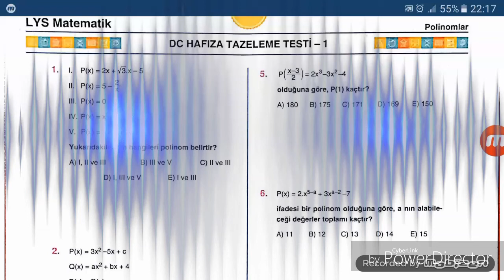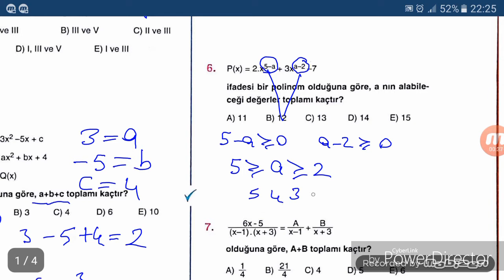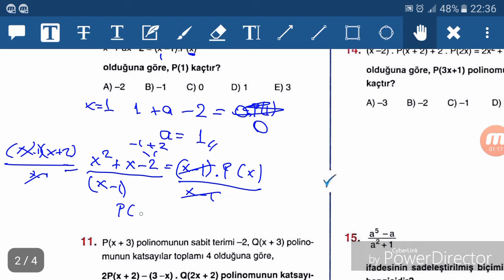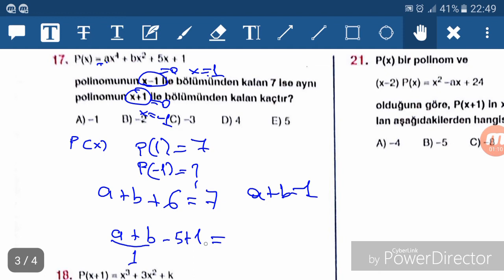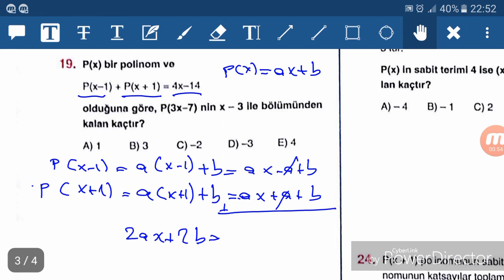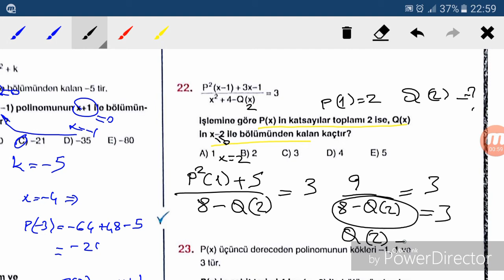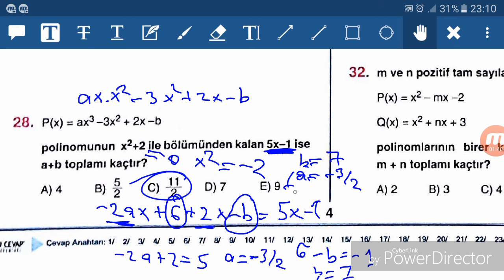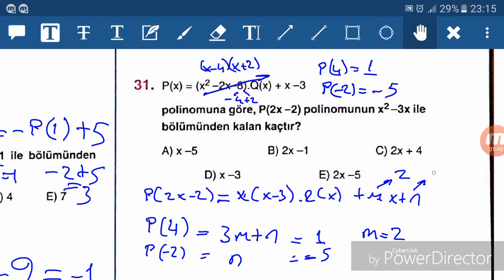POLİNOM TEKRAR TESTİ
POLİNOMLAR POLİNOM TEKRAR TESTİ YGS LYS